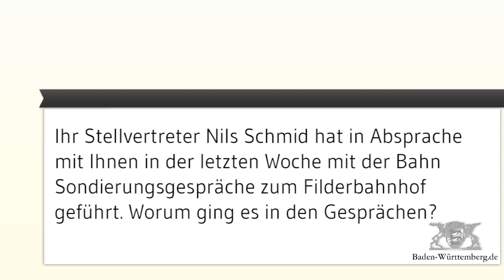Nachgefragt bei Kretschmann: Bahn muss Kosten für Filderbahnhof selbst tragen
Die Landesregierung wird sich nicht an Kosten für die veränderte Variante des Flughafenbahnhofs im Rahmen von Stuttgart 21 beteiligen, sagt Ministerpräsident Winfried Kretschmann im Videointerview.